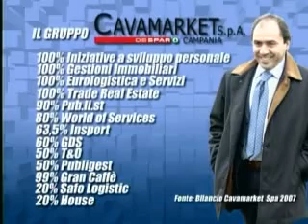Della Monica seconda parte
Intervista al "patron" della Cavese Antonio Della Monica, alla vigilia dell'inizio del girone di ritorno del campionato di Prima Divisione. I progetti, i sogni, le ansie del "numero uno" del club di Via Balzico, che a metà stagione si ritrova clamorosamente in lotta per la B.